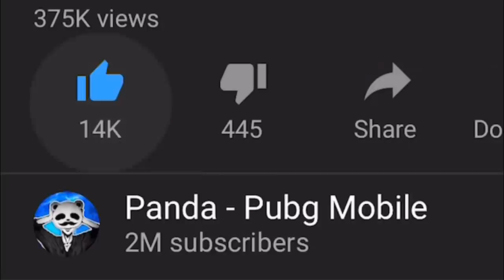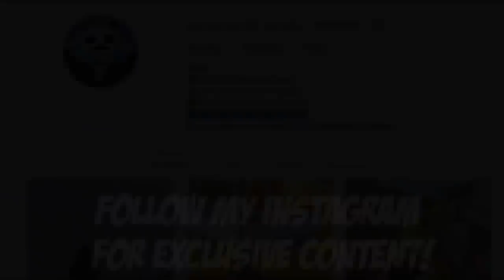PUSHING EVERYONE I SEE!!! | 25 KILL SOLO vs SQUADS | PUBG Mobile 🐼